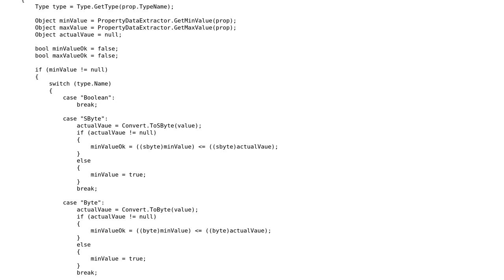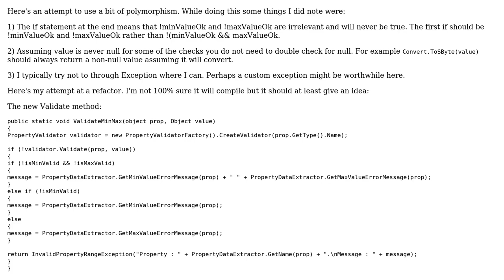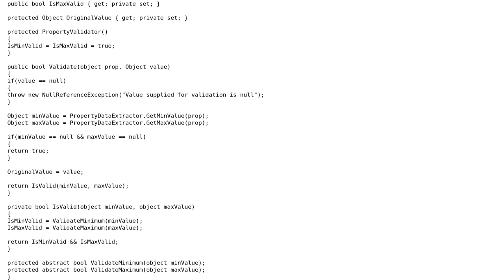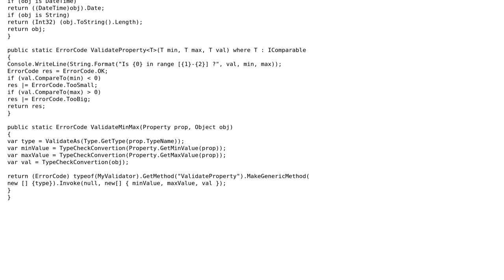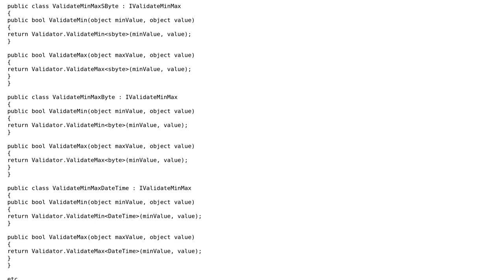Code Review: Validating the value of a property of an object (3 Solutions!!)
Code Review: Validating the value of a property of an object